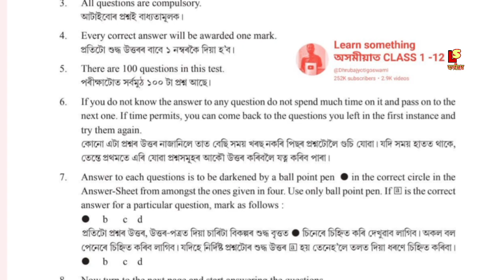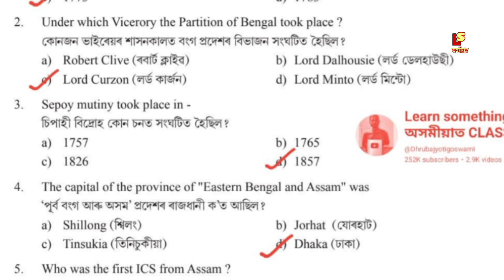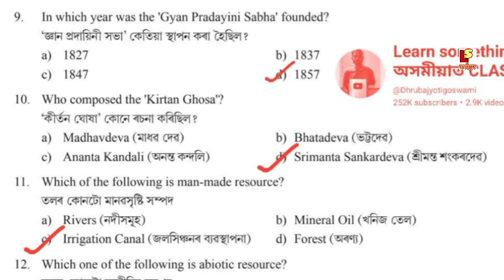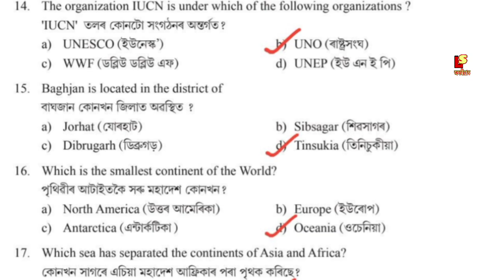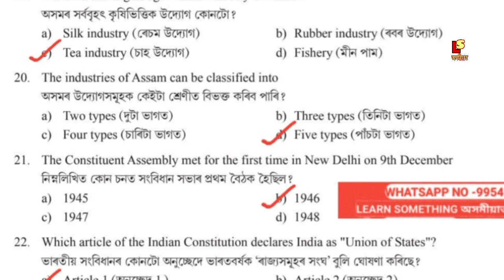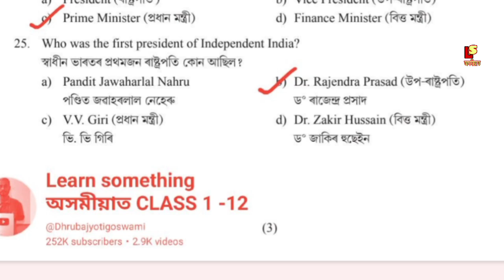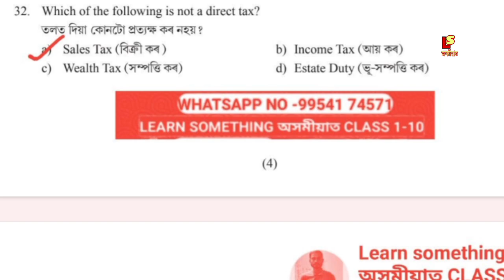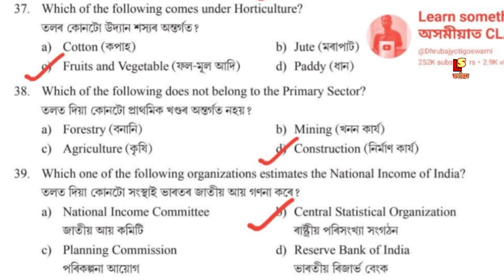(P - 1)Class 10 National Talent Search Exam 2020-21 SCHOLASTIC APTITUDE TEST Question Paper With Ans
About Video ✅👉 (P - 1)Class 10 National Talent Search Exam 2020-21 SCHOLASTIC APTITUDE TEST Question Paper With Answer.